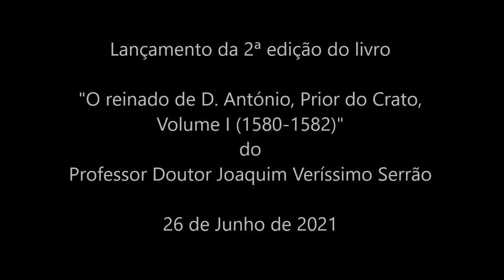Lançamento da 2ª edição do livro "O reinado de D António, Prior do Crato, Volume I (1580-1582)".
Vídeo do Lançamento da 2ª edição do livro "O reinado de D. António, Prior do Crato, Volume I (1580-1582)", de Joaquim Veríssimo Serrão, no dia 26 de Junho de 2021.